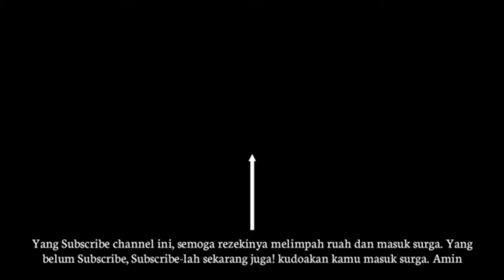PERSIB LATIHAN PERDANA DI YOGYAKARTA UNTUK PERSIAPAN SERIES 3 | PERSIB VS PERSIJA